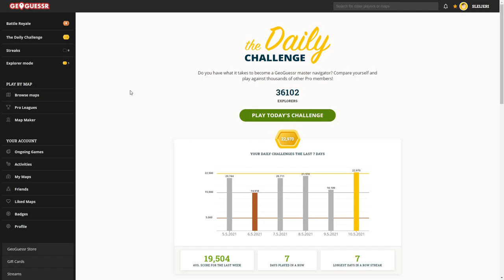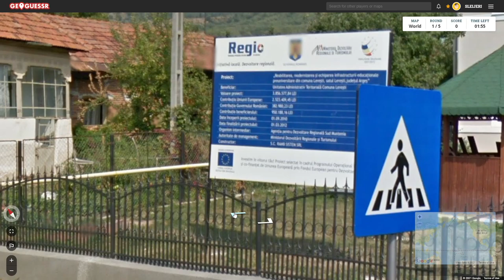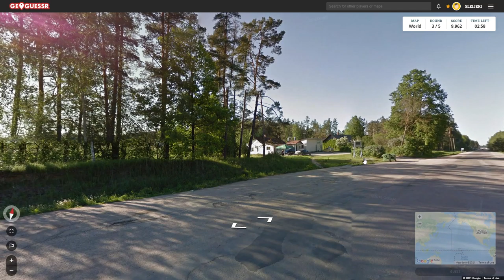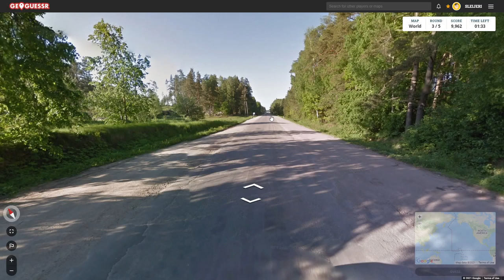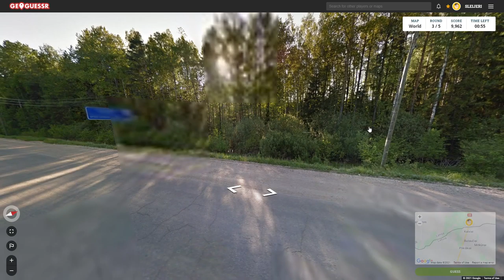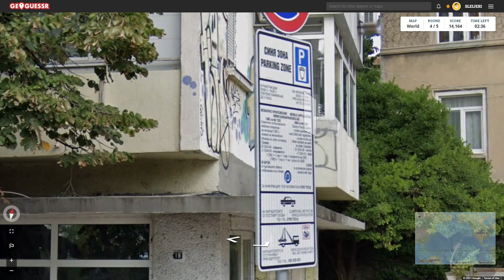GeoGuessr - Daily Challenge 11.5.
Trying the Daily Challenge for GeoGuessr in 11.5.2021

This time no familiar places for me, forgetting to check the time on third round while I was on the right place, but still OK score overall.

for a fun game!